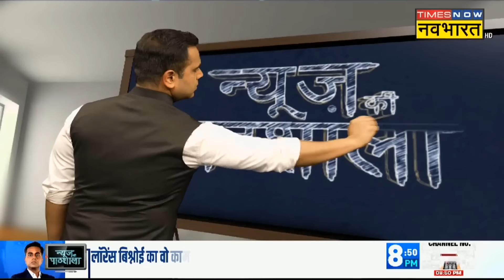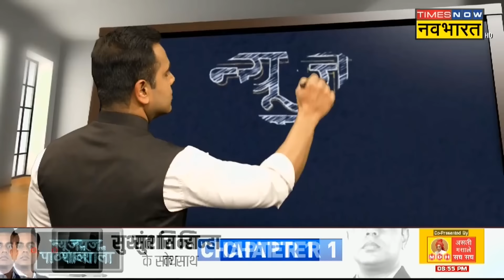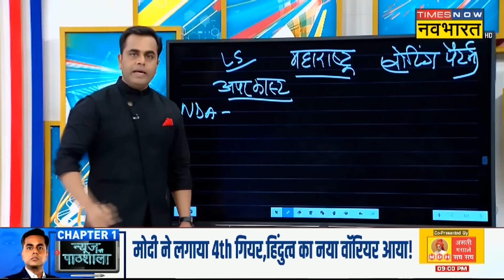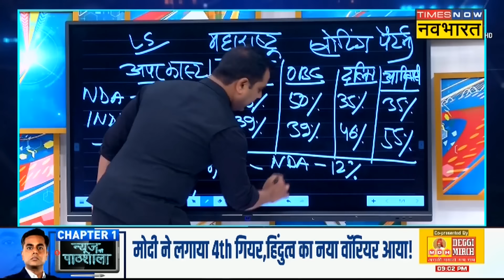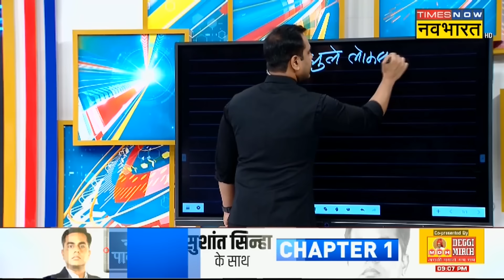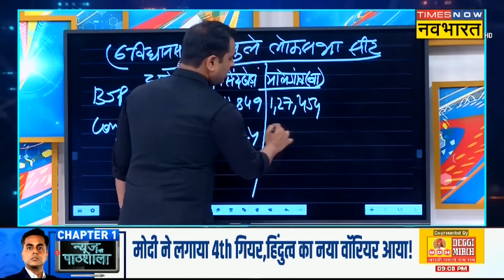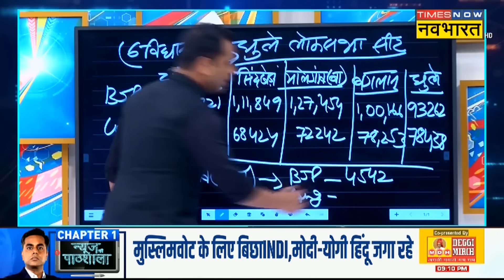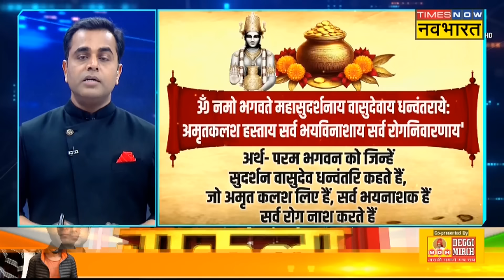News Ki Pathshala | मुस्लिम वोट के लिए बिछ गए INDI वाले.. मोदी-योगी हिंदू को जगाने में लगे!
News Ki Pathshala With Sushant Sinha |  Assam में Himanta Biswa Sarma हो, Uttar Pradesh में CM Yogi या Madhya Pradesh में Mohan Yadav... तीनों ने अलग-अलग मंचों से BJP के 'सांस्कृतिक राष्ट्रवाद' की बात कही है।  PM Modi चुप हैं.. लेकिन BJP के यह तीनों नेता 'त्रिदेव' की तरह Hindutva का झंडा उठाकर सबसे आगे खड़े दिख रहे हैं।

ou can Search us on YouTube by- NBT, NBT TV Live, Navbharat Times, Times Now, TNN, TNNB, Navbharat TV, Hindi News, Latest news and @timesnownavbharat